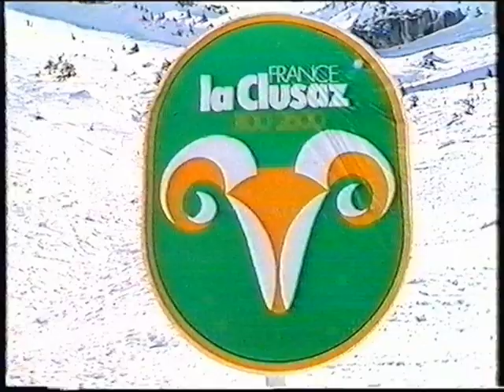Patu Leppälä Speed Skiing World Champion 1986 206,514 km/h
When I was young boy I dream to become Champion. Later it come in reality and after hard training goal was to become World Champion on Speed Skiing. One of most extreme sport in the world. This was three years Project and goal has become reality on 1986. I won Speed Skiing World Champion title 1986 in La Clusaz France on speed 206, 514km/h.  Message is... if you dream so you can do it !!!